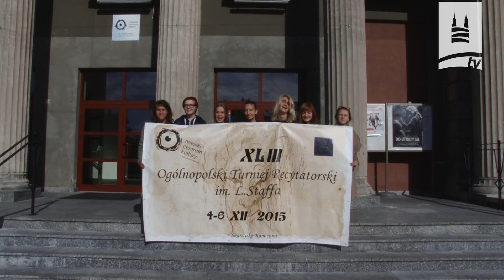Turniej im. Leopolda Staffa - zapraszamy